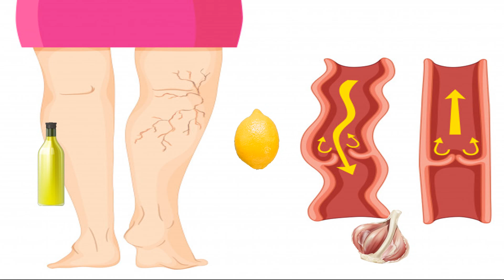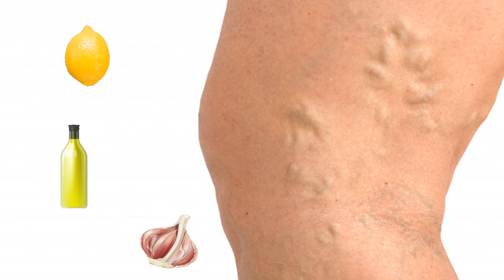Ja trajtimi me efikas per varicet me hudher, limon dhe vaj ulliri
Varicose veins or as we know varieties are a widespread health problem in the world. It is a non-normal extension of seams that are easily discernible under the skin. Variations mainly occur in the area of ​​the pulp of the foot and thigh.